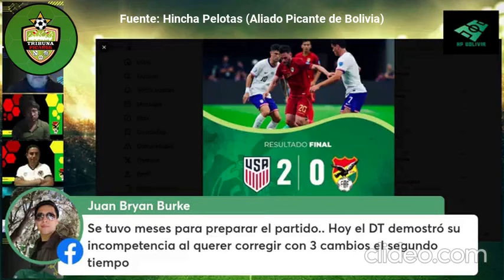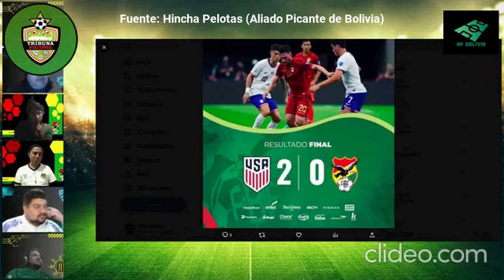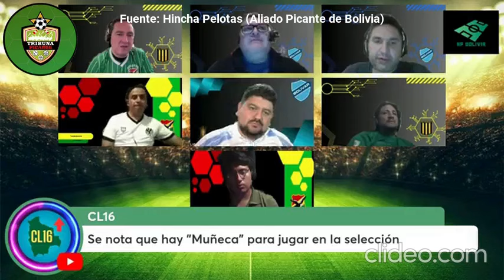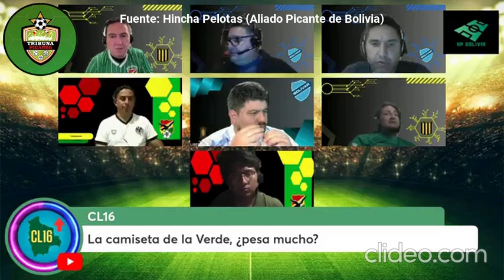Hasta cuándo BOLIVIA NO sabe lo que es GANAR a nivel de selecciones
Nuestros aliados picantes de bolivia se ponen a analizar a la selección de fútbol de Bolivia luego de su derrota ante los USA en copaamerica